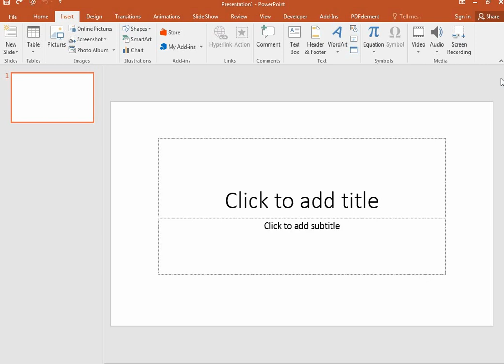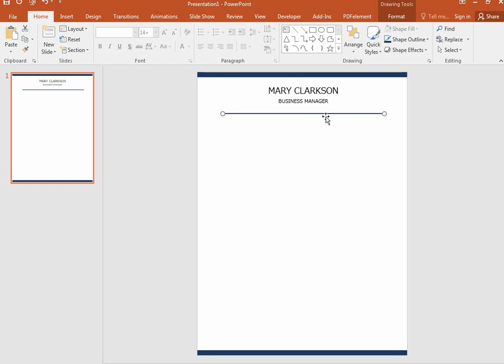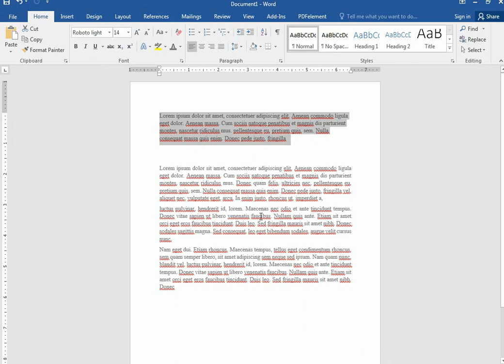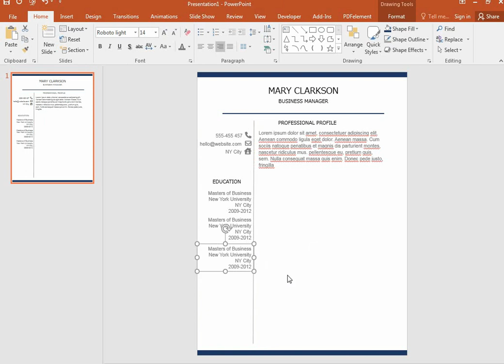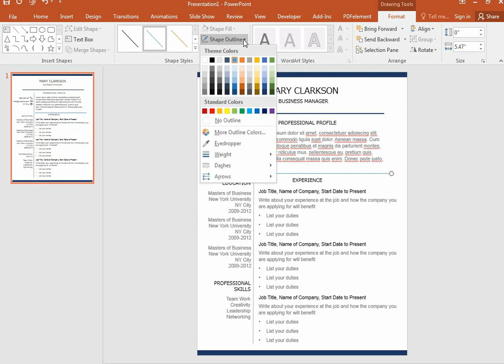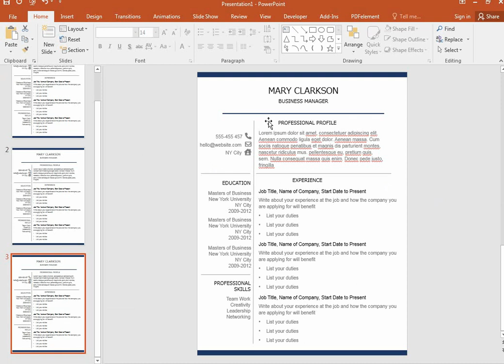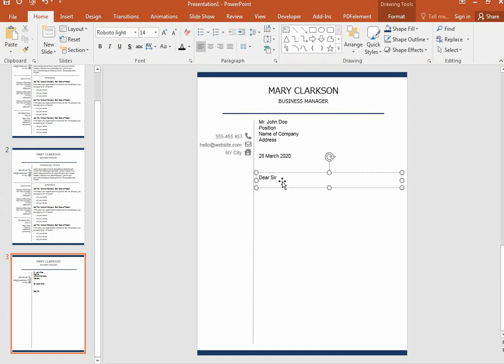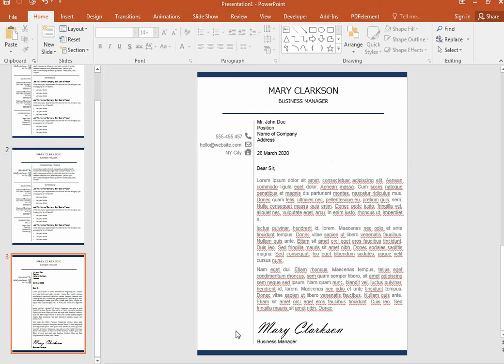How To Make A Professional Resume Using PowerPoint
Make your own professional resume in PowerPoint in less than 30 Minutes. You can use this template over and over by changing the colors and fonts.

You can add more pages by duplicating and adding more sections.